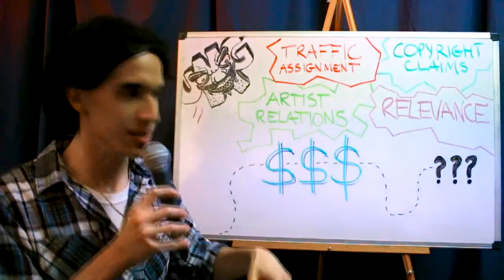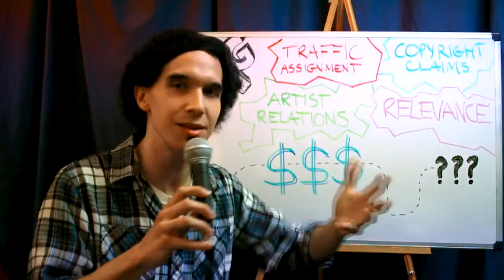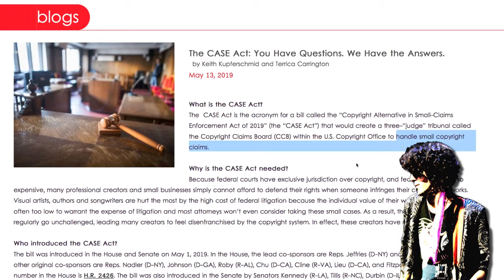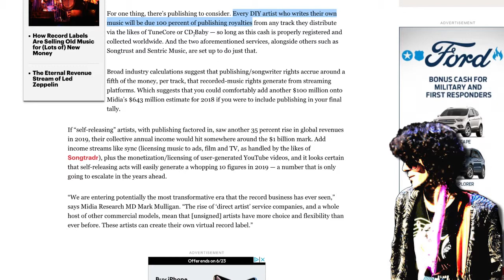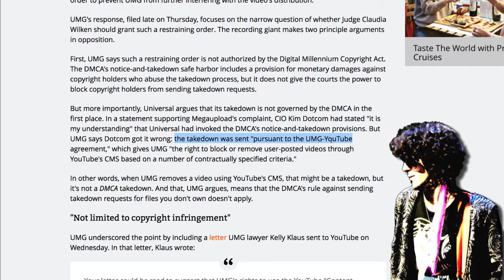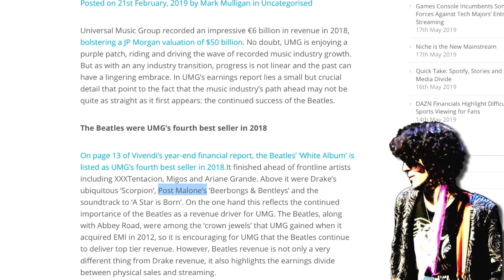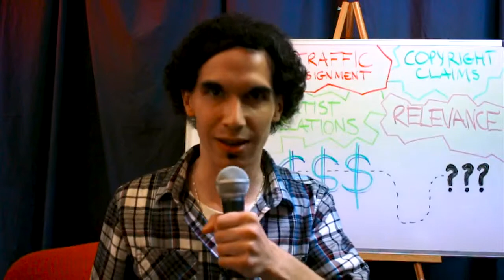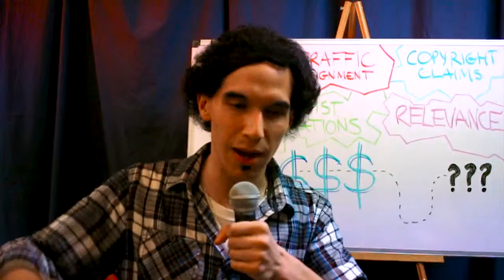Universal Music Group STRIKES OUT!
UMG (Universal Music Group) STRIKES OUT! This company has been engaging in ILLEGAL ACTIVITIES and STEALING from artists for decades. In this video, I show some pretty crazy evidence that they might actually going BROKE, LOL! The big issue with Universal Music Group striking Youtube creators illegally is that the creators keep taking it and doing nothing in response. It's going to require major Universal artists to rebel and publish their music elsewhere before these guys back off and quit messing with the little bit of revenue that musicians and music teachers accumulate. This video was made as a reaction to a slew of frequent strikes on some of my favorite creators, and I wish they had some kind of recourse - but unfortunately, as long as these huge corporations run the music industry, there's not much that can be done other than hope the bigger artists wake up and start listening to the independent little guys who bear the weight of these secret deals between Universal and Google.